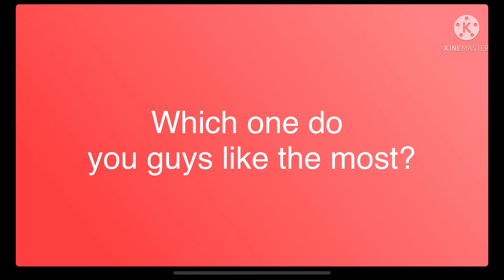I want your opinion